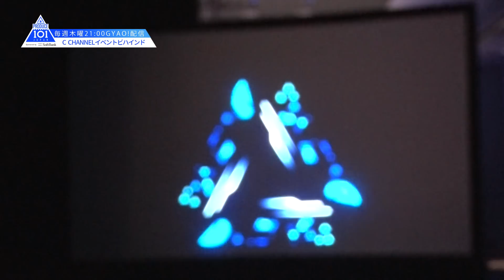[9/21密着ドキュメント最終話] PRODUCE 101 JAPAN｜101人練習生の自己紹介を公開！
国民プロデューサーの皆様、

■PRODUCE 101 JAPAN
毎週木曜 21:00~ GYAO! 配信